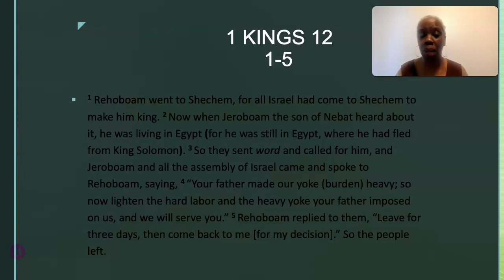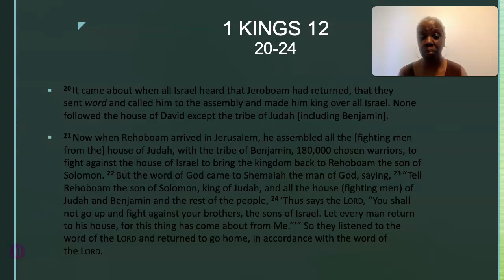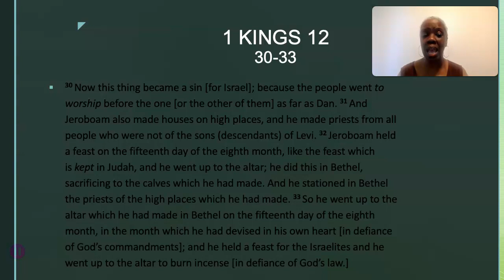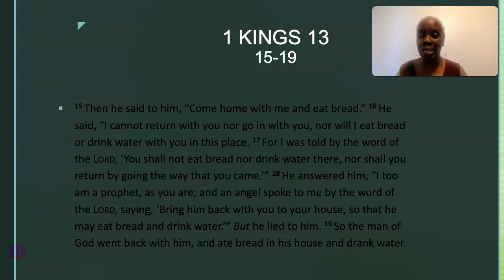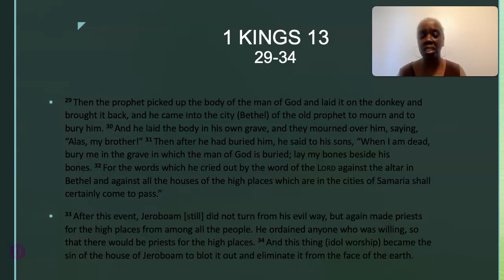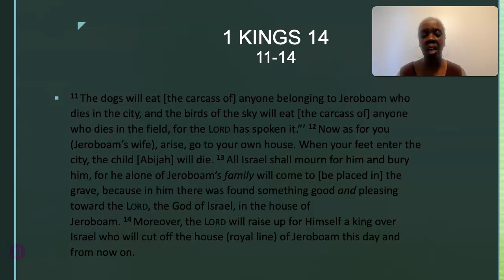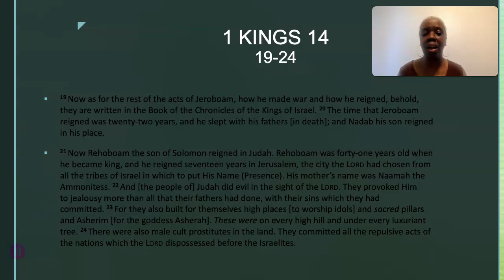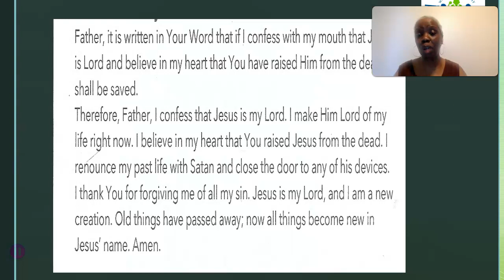It's About Time: 1 Kings 12-14